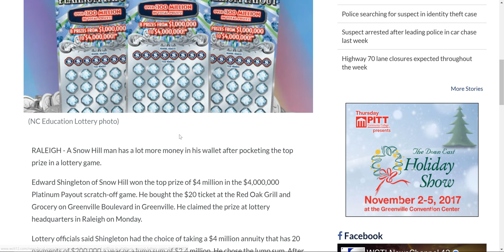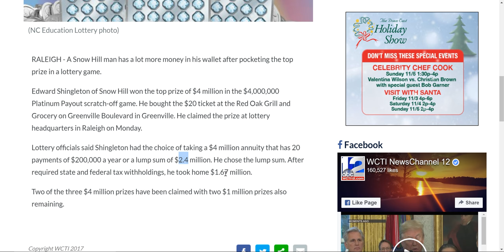$4,000,000 on a $20 North Carolina Scratcher! --- I get $1,670,000 after taxes!